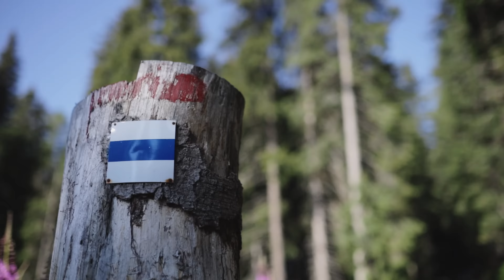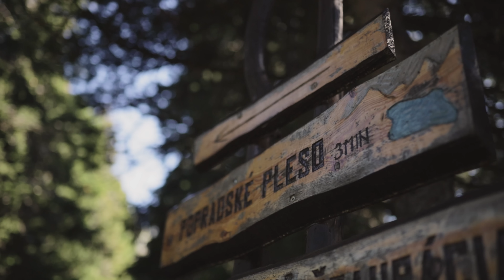Nad tym Tatrzańskim stawem jest przepięknie! | Popradzki Staw | Tatry szlakiem +👶🏻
Popradzki staw, piękny Tatrzański staw po słowackiej części Tatr, wybieramy się tutaj ponownie na krótki spacer. Będziemy też odwiedzać symboliczny cmentarz oraz jeść najlepsze słowackie danie

Miłego odbioru! :)

0:00 Droga do schroniska
3:10 Popradzki staw
4:40 Spacer w około stawu
6:32 Symboliczny cmentarz
8:04 Najlepsze słowackie danie